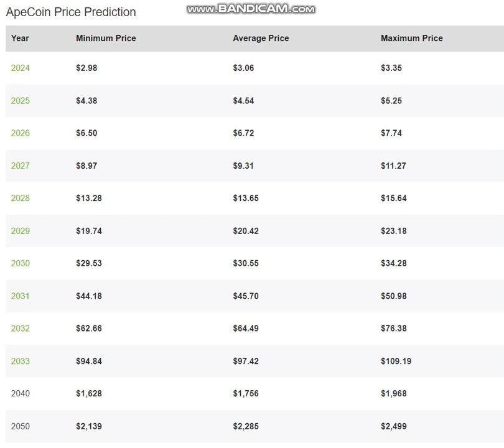ApeCoin APE Price - ApeCoin APE Price Prediction 2024-2025-2026-2027-2028-2029- 2030-2040-2050